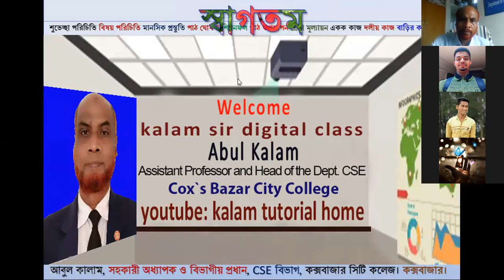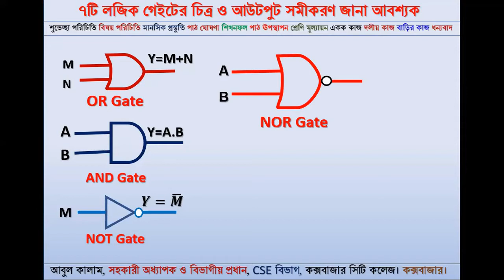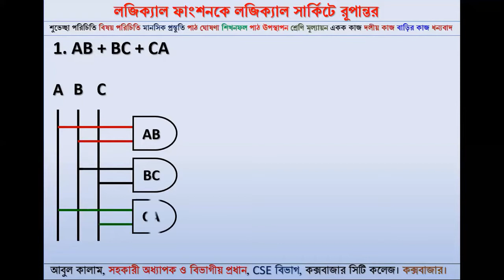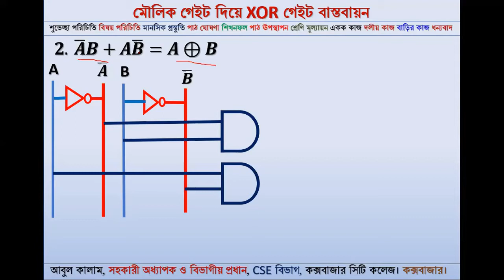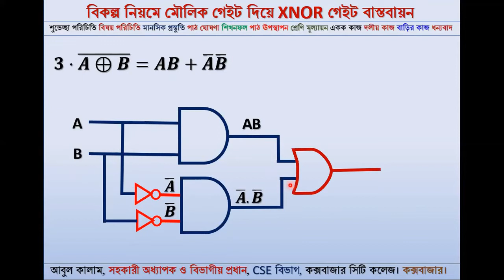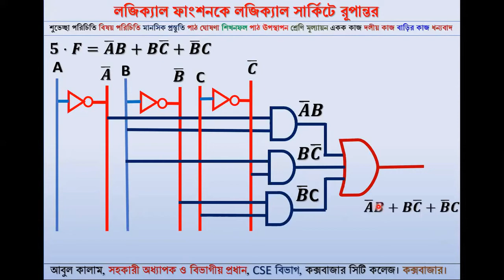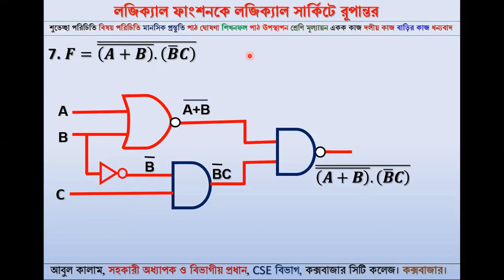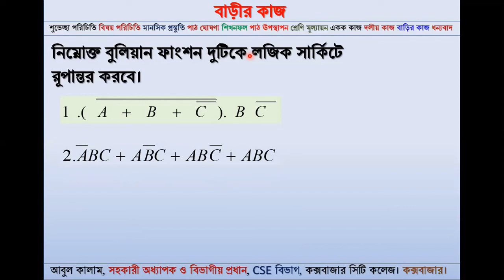Draw Logic Circuit From Boolean Equation Part 9 বুলিয়ান সমীকরণ থেকে লজিক সার্কিট অংকন পর্ব ৯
Draw Logic Circuit From Boolean Equation Part-9  বুলিয়ান সমীকরণ থেকে লজিক সার্কিট অংকন পর্ব-৯, kalam tutorial home, youtube channel, digital devices, hsc ict, education, abul kalam, ict;